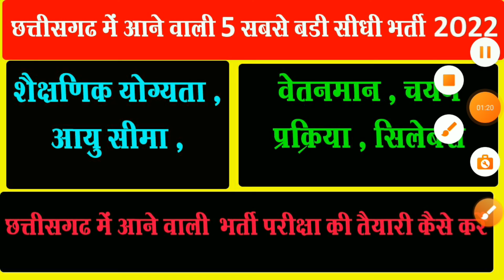छत्तीसगढ़ में निकली 5 नई बड़ी भर्ती || cg new vacancy 2022 || cg new recruitment 2022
cg me new vacancy update ke baare mein